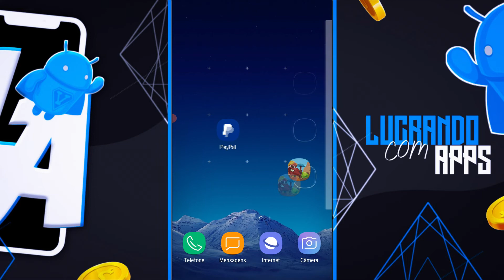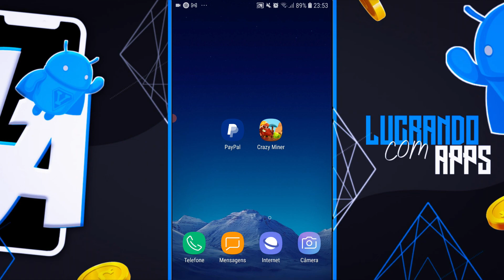($0,25 POR CADA INDICAÇÃO) APP NOVO Para Você GANHAR Dinheiro! Te Mostrei Todas as Opções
Fala galera, como vocês estão?! No vídeo de hoje vou mostrar como ganhar dinheiro com esse aplicativo, não é fácil mais tem como você ganhar muito dinheiro. O app Crazy Miner sem duvidas um ótimo jogo que você vai ter para ganhar dinheiro rápido e fácil, eu sei que é fácil de ganhar dinheiro com jogos na atualidade, te mostrei no vídeo de hoje como é ganhar dinheiro com a internet convidado ou jogando.